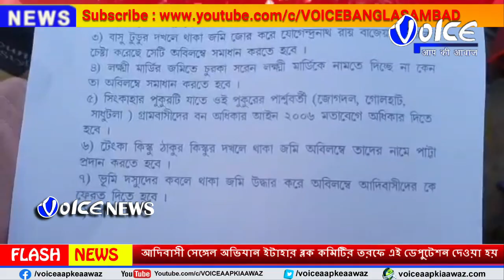Itahar : ৭ দফা দাবির ভিত্তিতে ডেপুটেশন দেওয়া হল ভূমি সংস্কার দফতরে